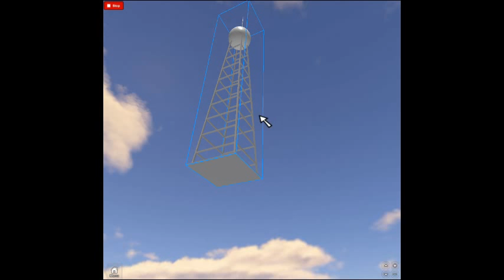Telamon the Turkey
Telamon really likes chicken? No, not only chicken. He's afraid of Werewolves, he loves rocket blasing and loves fireworks. His favorite is... being cooked.